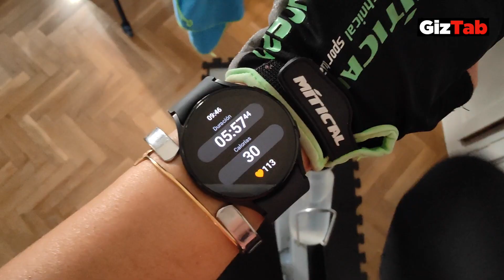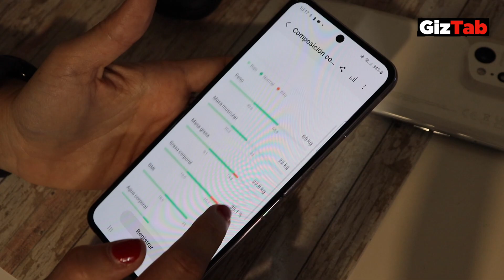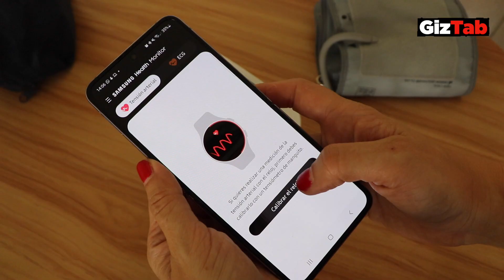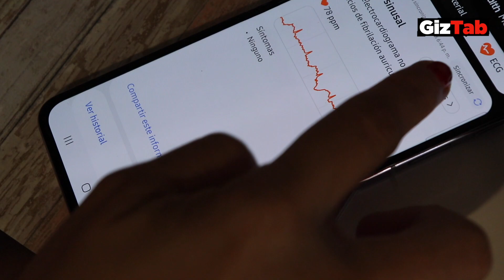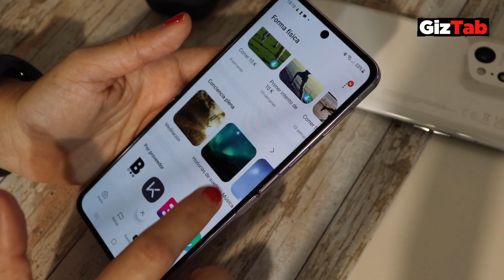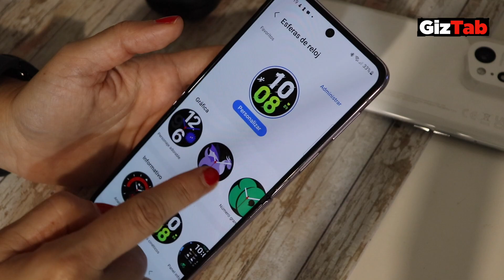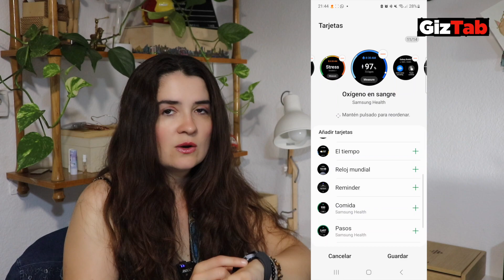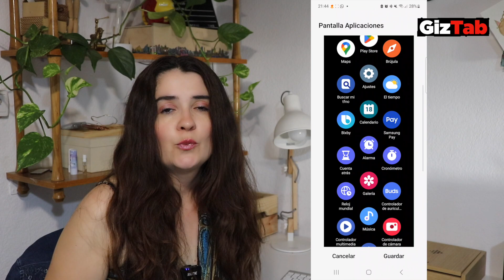SAMSUNG GALAXY WATCH 5: Opiniones y análisis tras una semana de uso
Tras una semana con el Samsung Galaxy watch 5 de 44 mm te cuento mi experiencia en detalle: Más que una prueba de rendimiento o un análisis de datos técnicos, especificaciones o características (que puedes ver en detalle en la web aquí encontrarás un testimonio real de las funciones más relevantes a las que podrás sacarle partido en tu día a día. Antes de comprar el GalaxyWatch5 debes ver este video.

Samsung Galaxy Watch 5 Vs Galaxy Watch 5 Pro: ¿Cuál es el mejor para ti? Comparativa

Nuestros equipos:
- Lente principal
- Luz interior
- Micrófono de solapa
- Micrófono condensador
- TarjetaSD para la cámara